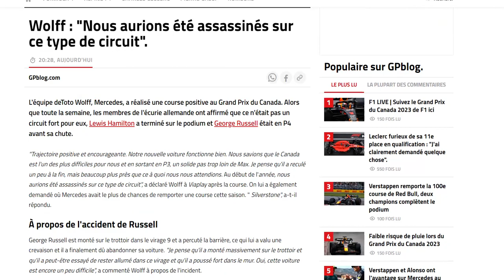Wolff : avec le précédent concept on aurait été au fond du trou sur un circuit comme le Canada !